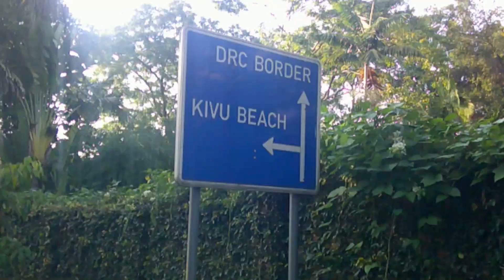Gisenyi-Rwanda in 2023 (Near Congo Border)